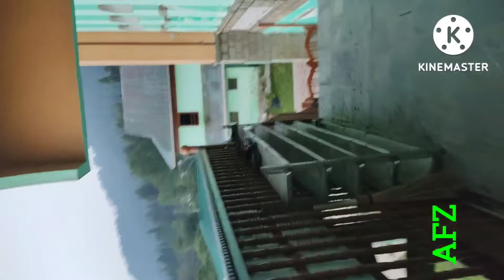BABA RISHI TANGMARG KASHMIR PART 1@Adilfareedzargar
BABA RISHI TANGMARG KASHMIR PART 1‎@Adil fareed zargar assalamu alaikum wa rahmatullahi wa barakatuhu
yah video Baba Rishi ki jarurat ki video hai Jahan per subah ki time subah ke view Ko Maine apni video mein aap logon tak pahunchane ki koshish ki hai video mein Jo bhi Mana aapko dikhane ki koshish ki hai agar aapko acche Lage to video Ko jitna ho sake share Karen agar mere channel per naye Ho to subscribe karna na bhule agar mere subscriber ho to like comment Karen share Karen taki Mera hosla hast Na Ho main aur bhi acchi videos banane mein kamyab ho jaaun aur aap tak aisi information information videos aur Allah ki waliyo ji ziyarat videos ka zarya sey karawo
Allah hafiz
BABA rishi shrine tangmarg kashmir NIGHT VIEW